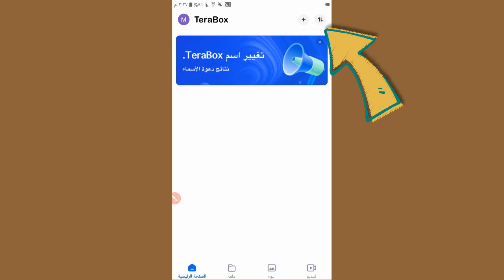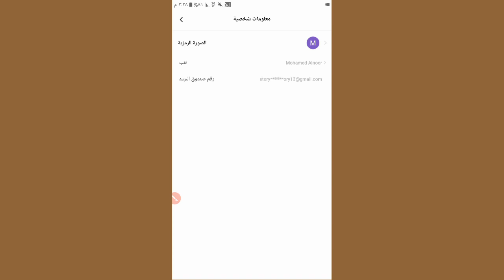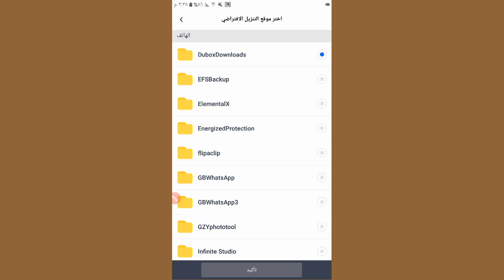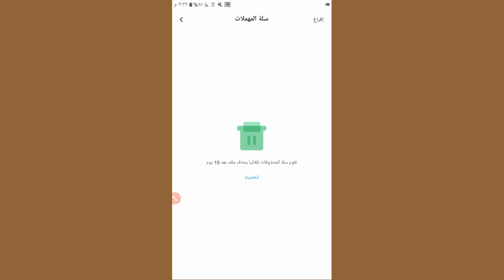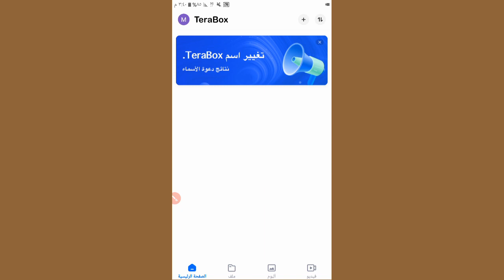حل مشكلة مساحة الهاتف الممتلئة | زيادة مساحة الهاتف 1000 جيجا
تطبيق رهيب يزيد من مساحة الهاتف المحمول إلى 1 تيرا
هذا التطبيق هو حل مساحة الهاتف الممتلئة وزيادة مساحة الهاتف الى 1000 جيجا بايت .
وحل مشكلة مساحة التخزين غير كافية.
التطبيق موجود على جوجل بلاي Terabox